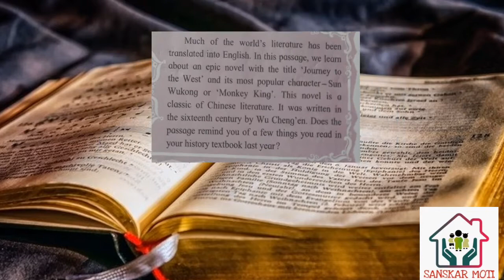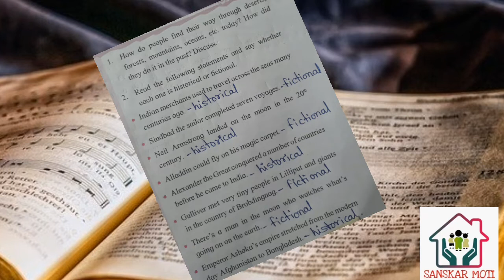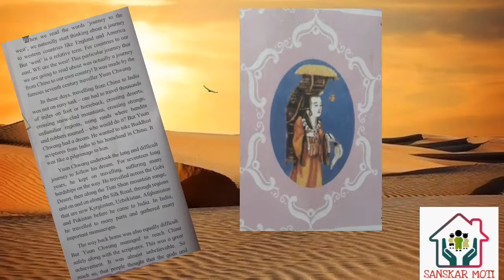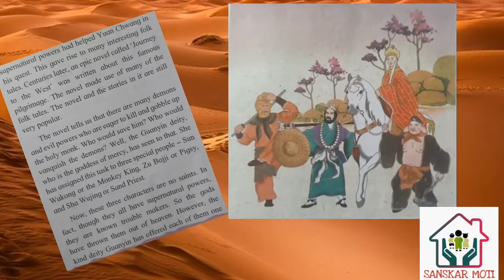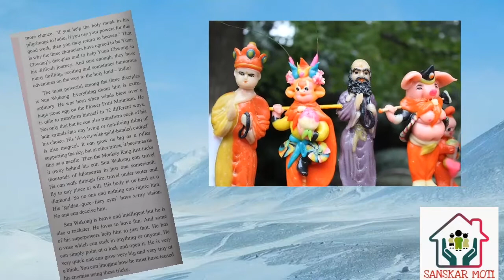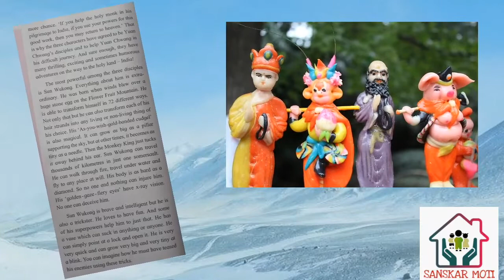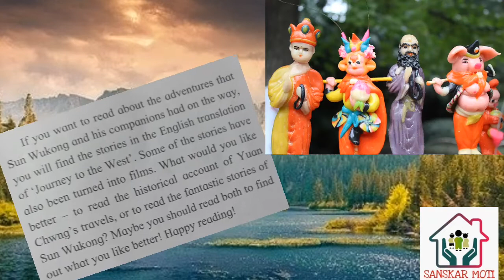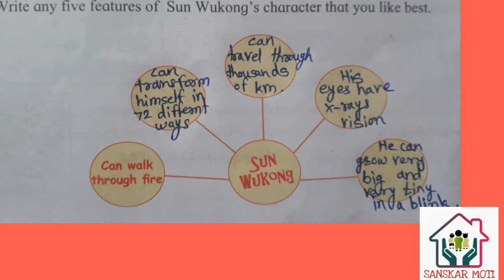Journey to the West, Class 7th chapter 1.4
Class 7th chapter 1.4 "Journey to the West"
Learn the chapter with Marathi meaning having interesting pictures and solve the English workshop with the help of this video.